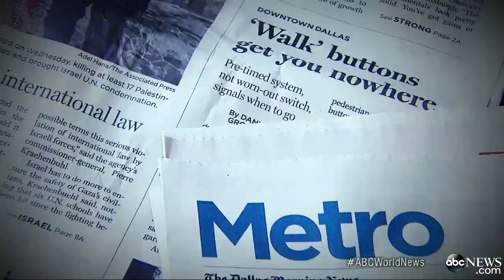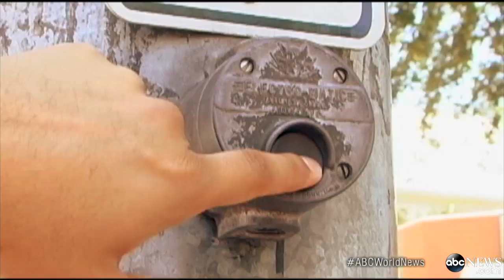Do Crosswalk Buttons Really Work?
Find out the truth about traffic light buttons at busy intersections that promise to help change the light faster.